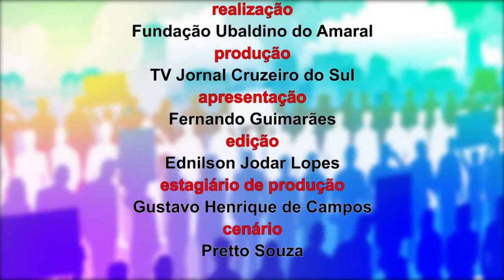Vicentini Gomez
O programa Vida Pública, produzido pela TV Jornal Cruzeiro do Sul, entrevista o ator e cineasta Vicentini Gomez, que se tornou conhecido em Sorocaba, há alguns anos, com o sucesso da peça teatral Confidências de um Espermatozoide Careca. No entanto, mais recentemente, ficou conhecido nacionalmente por meio de dois personagens interpretados por ele em duas novelas: Joia Rara e Avenida Brasil.